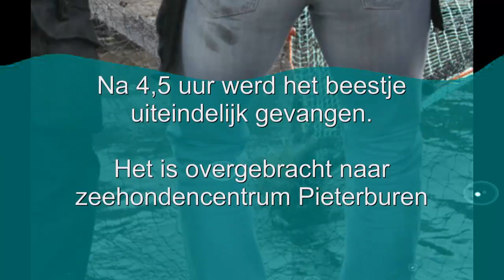Zeehond dolt in de Vliet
Voorschoten/Leidschendam -- Vanmorgen werd hij al gesignaleerd: een verdwaalde zeehond in de Vliet. Tussen Voorschoten en Leidschendam zagen een aantal vissers het dier zwemmen. Tussen de twee sluizen van Leidschendam werd de zeehond ingesloten maar het duurde nog uren voordat hulpverleners hem konden vangen. Volgens de politie is het dier waarschijnlijk bij Katwijk naar binnen gezwommen en via Leiden en Voorschoten naar Leidschendam gezwommen.